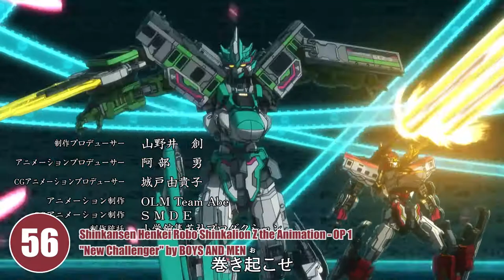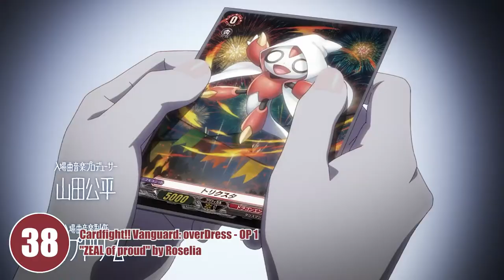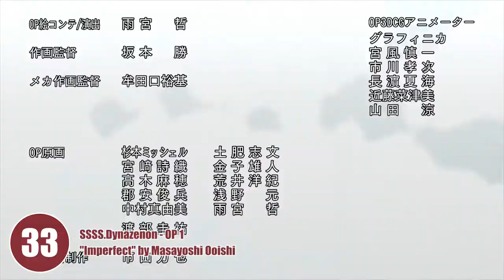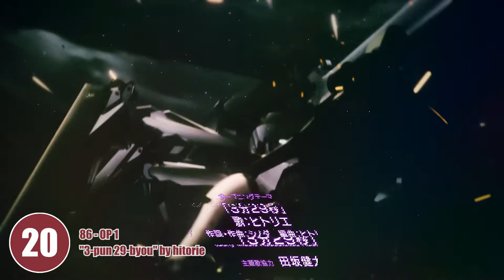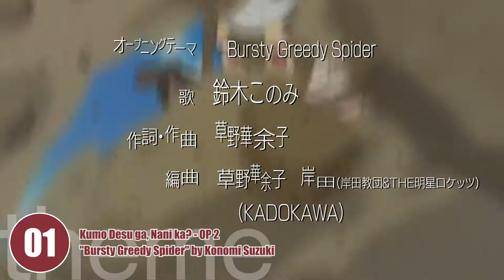Top Anime Openings of Spring 2021 (reupload)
Here's my top anime openings of spring 2021!
The top 10 for this season isn't as strong as winter, but overall another solid season.

Had to reupload this video, thanks for the strike sony!

Also remember that this is 100% my opinion.

Songs in the video:
"3-pun 29-byou" by hitorie
"a hollow shadow" by Kenichiro Suehiro
"AMBITIOUS GOAL" by Aika Kobayashi
"ANSWER" by Mayu Maeshima
"Ayashiku Get your heart" by 5 to HEAVEN
"Black Gold" by Flying Lotus ft. Thundercat
"Blessing" by Aira Yuuki
"BLIZZARD" by BURNOUT SYNDROMES
"Brand new diary" by Akane Kumada
"Bursty Greedy Spider" by Konomi Suzuki
"Butsukare! Dynamite Battle" by NORISTRY
"Chance! & Revenge!" by Riko Azuna
"Cobalt no Kodou" by Nanaka Suwa
"Cry Baby" by Official HIGE DANdism
"DiViNE" by EXiNA
"Dreaming☆Channel!" by Run Girls, Run!
"EASY LOVE" by Sumire Uesaka
"Eden through the rough" by Takanori Nishikawa
"Eien no Aria" by Sora Amamiya
"Endeavor" by Dragon Ash
"EVERYBODY! EVERYBODY!" by Yuu Serizawa with DJ KOO & MOTSU
"EXIST" by RAISE A SUILEN
"FIRE BIRD" by Shunya Ohira
"Freeze" by flumpool
"Fure! Fure! Dreamy Jump" by Ichi & Naru
"Geragerapo no Uta" by King Cream Soda
"Ginsekai" by BURNOUT SYNDROMES
"Gudafuwa Everyday" by Aoi Yuuki
"Ikuze! Monkie Kid" by D-51
"Imperfect" by Masayoshi Ooishi
"in case..." by BiSH
"Kodou" by Eir Aoi
"Mahou no Kaze" by Akane Kumada
"Mazi-ka" by Yusuke
"Monoqlo City" by ACE COLLECTION
"New Challenger" by BOYS AND MEN
"No! No! Satisfaction!" by DA PUMP
"No.1" by DISH//
"No.6" by Miku Itou
"ODDTAXI" by Skirt to PUNPEE
"Omoide Shiritori" by DIALOGUE+
"PINK BLOOD" by Hikaru Utada
"Pleasure" by WARPs UP
"Role-Playing" by Masayoshi Ooishi
"Seimei no Aria" by Wagakki Band
"Seishun no Enbu" by centimillimental
"Shake & Shake" by sumika
"Shirube" by CIVILIAN
"Shufu no Michi" by Uchikubi Gokumon Doukoukai
"Sing My Pleasure" by Kairi Yagi
"Soul satisfaction" by Megumi Hayashibara
"Sushi Sushi Show!" by Dosukoi Kids with Keropons
"Ta ga Tame ni Ai wa Naru" by TrySail
"Taiga yo Tomo ni Naite Kure" by FranChouChou
"The theme of the NOMAD" by mabanua
"Tobira wo Aketara" by MUG-MO
"TWISTED HEARTS" by Tasuku Hatanaka
"Twister -Animation OP ver.-" by MJR
"Updating Life" by DOBERMAN INFINITY
"ZEAL of proud" by Roselia
"ZERO kara Hajimete" by Mai Kuraki